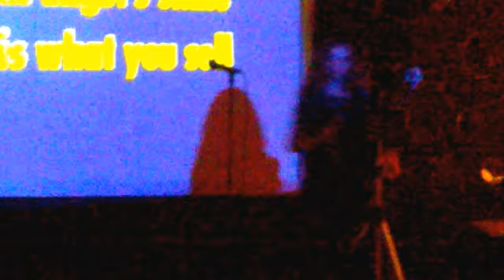Vanessa Alexandra - Bad Name - Bon Jovi (cover)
You Give Love a Bad Name - Bon Jovi (cover)
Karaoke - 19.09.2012